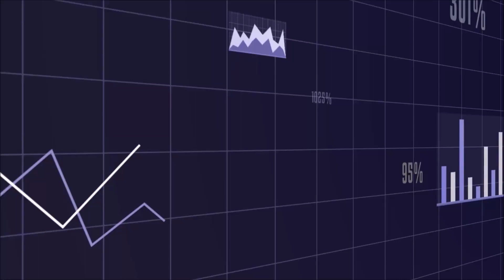Rocket Lab - Time to Be Worried about Electron Recovery?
Discussing the latest failures in Rocket Lab Electron Recovery attempts and whether this is cause for concern.